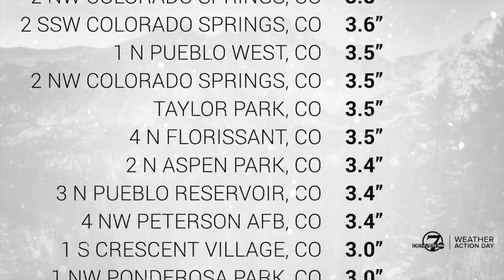Colorado snow totals for Wednesday morning